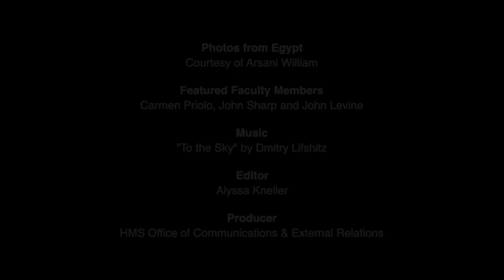Case Study in Camaraderie: An HMS student reflects on the power of community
Arsani William, a second-year student at Harvard Medical School, hopes to build a career that will impact an entire population. He believes that interactions with fellow students and professors at HMS will help him navigate that route.